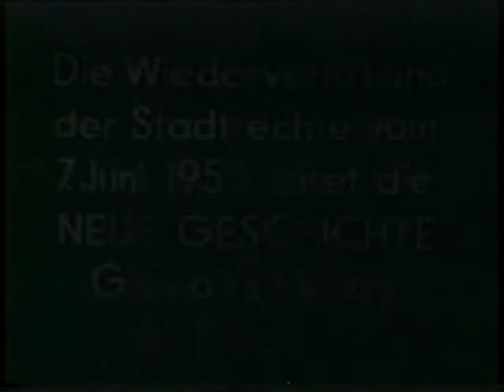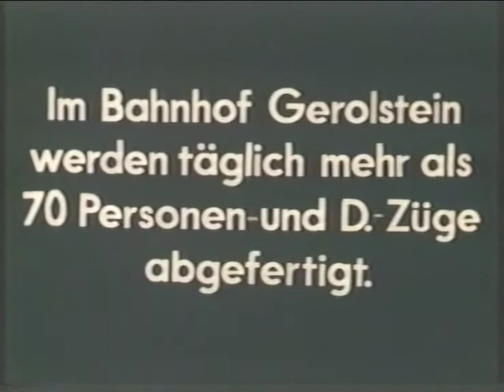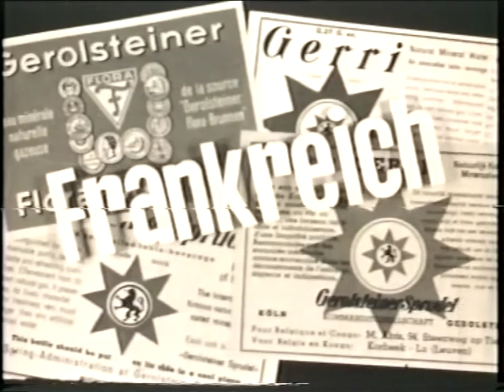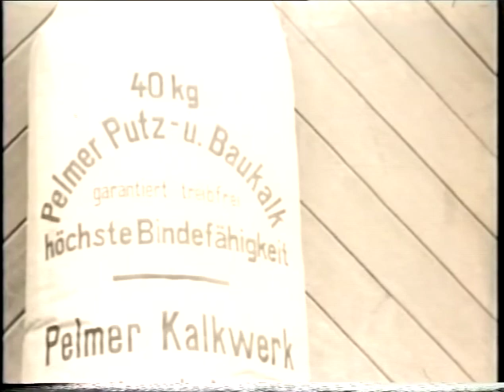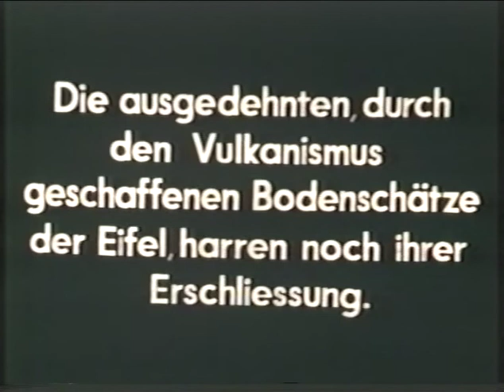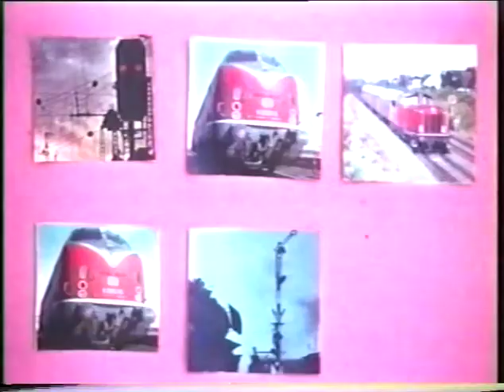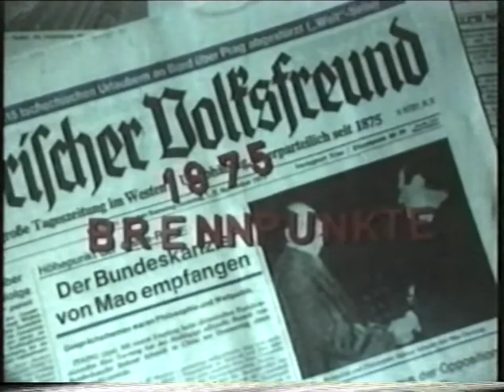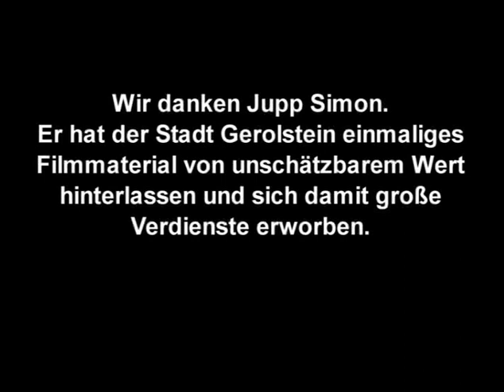Gerolstein 1952 - 1983 | Stadt Gerolstein | Offiziell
Originalfilme von Jupp SIMON | Stadt Gerolstein | Offiziell
1952:  Gerolstein in alten Ansichten; Krieg Zerstörung, Wiederaufbau; Handwerkerschau, Modenschau; 70 Jahre Gerolsteiner Feuerwehr; Neubau Hochbrücke; Neubau Gymnasium
1953: Einweihung Gymnasium; Wirtschaftsstandort Gerolstein; Wiederverleihung der Stadtrechte (Festakt, Festzug)
1971: 100 Jahre Eisenbahn Trier-Gerolstein; Sprudelfest
1975: Hochwasser (Sarresdorf, Friedhof)
1983: Bahnhofsstraße Eröffnung
Mit freundlicher Genehmigung von Volker Simon